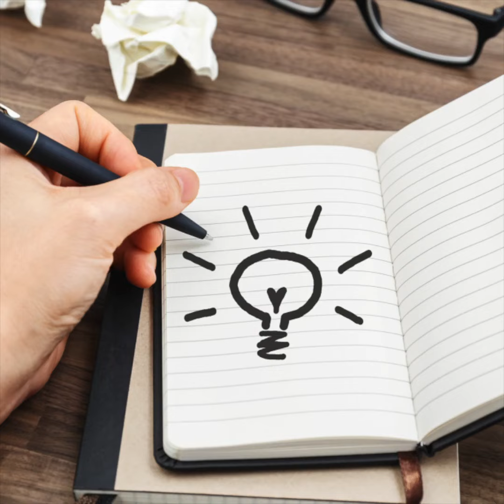13 de agosto, Día Internacional de los zurdos.